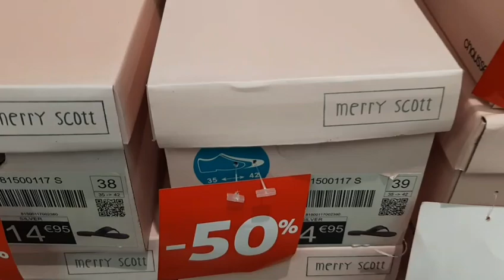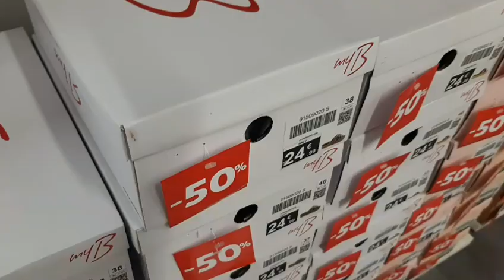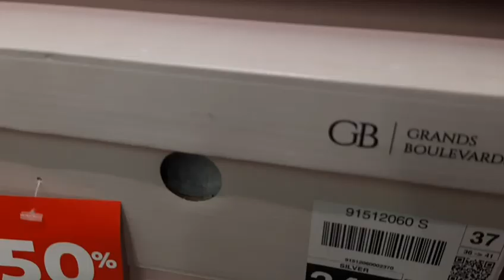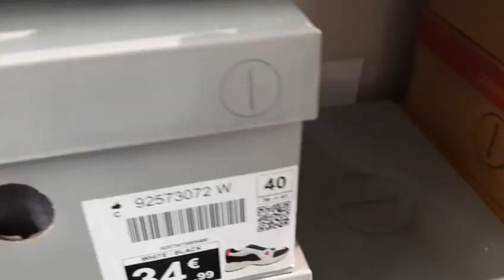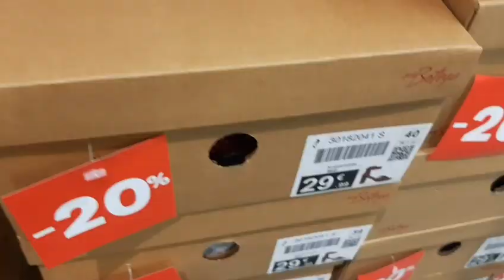CHAUSSEA ARRIVAGE - 1ER AOÛT 2020